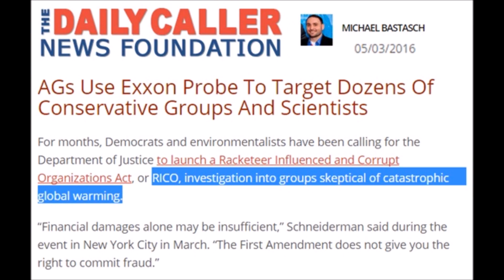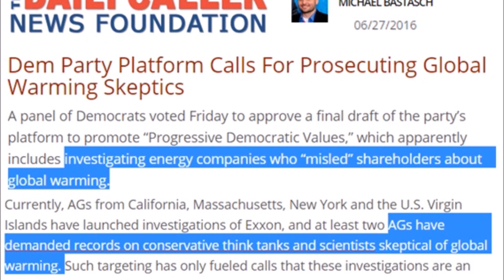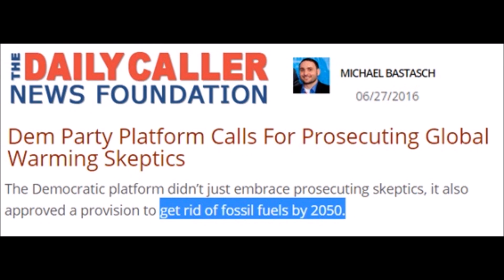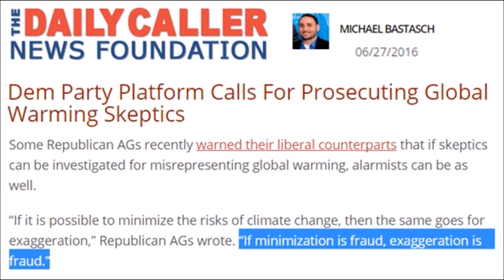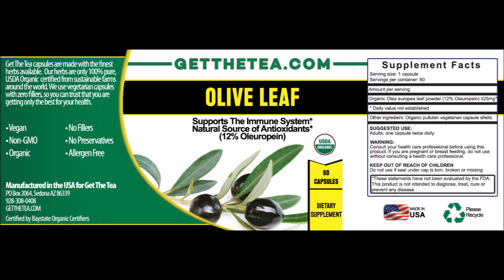Baltic Freezes, Venice Freezes & DNC Wants to Prosecute those Talking About a Mini Ice Age (292)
How quickly six months passed when DNC and environmental groups called for prosecution of all those that did not believe that CO2 was a settled science and a cause of the worlds weather changes. Now that the Baltic Sea is freezing for the first time in 60 years, snow in Albania in first 30 years, Venice lagoon 20 years and 5X record snow in Corsica, the debate needs to be opened about the Sun's effects on our Earth and how to adjust to the new grand solar minimum. The time for finger pointing is over we need solutions to mitigate our lost food production in the northern hemisphere 45N amd above.

U.S average temperature 16°F – colder than any time last winter, and winter hasn’t started yet!
Blame the Polar Vortex. And Global Warming
DNC brokenlink calling for arrest of those that don’t believe CO2 is the cause of global warming
AGs Use Exxon Probe To Target Dozens Of Conservative Groups And Scientists